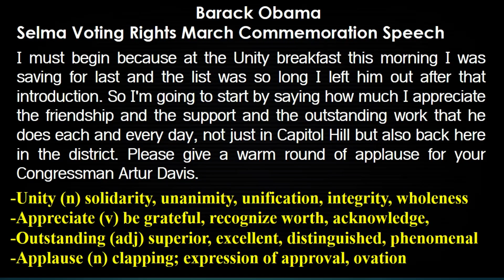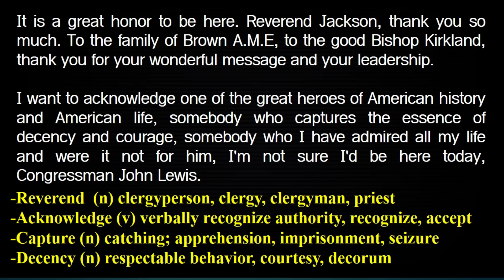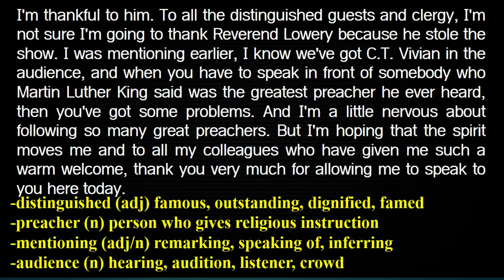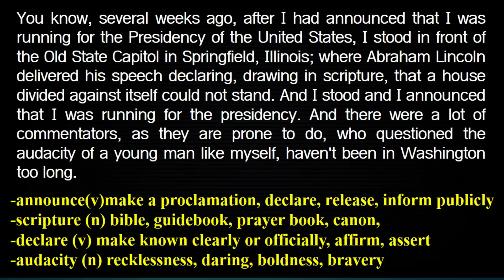The American Reading and Pronunciation with Vocabularies for TOEFL, IELTS, GMAT, GRE (Part 23 )